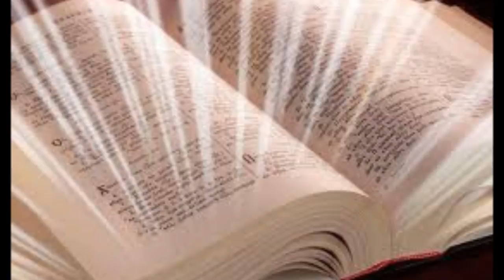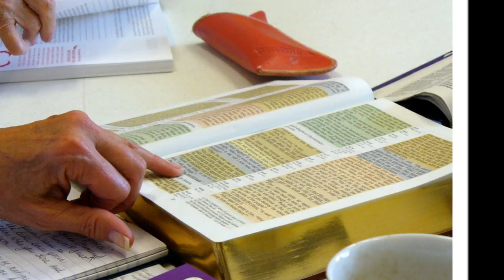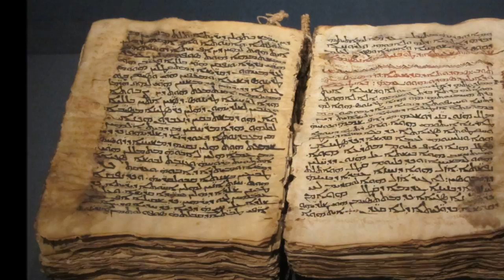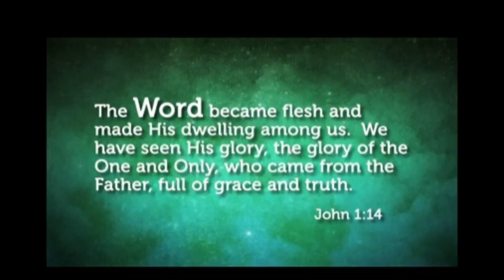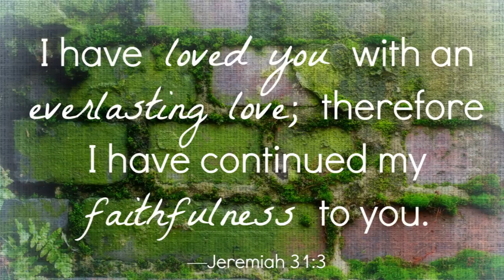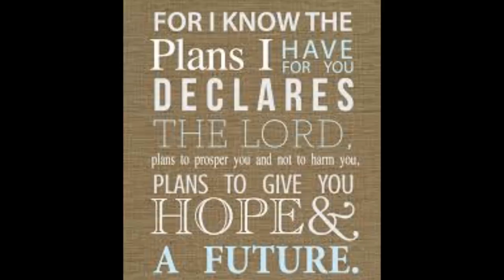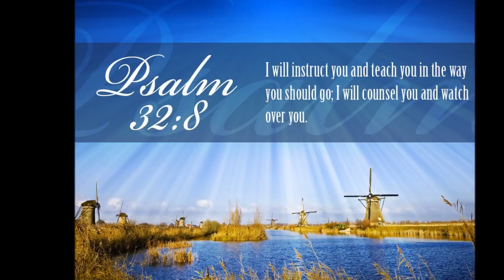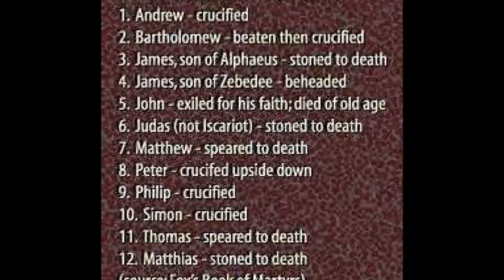Tamil Christian Message English Translation- Holy Bible Seminar Part 8 of 15 - Structural Division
Tamil Christian Message English Translation - Sound Doctrine Bro. R. Stanley -- Holy Bible Seminar Part 8 of 15 -- Holy Bible -- Structural Division